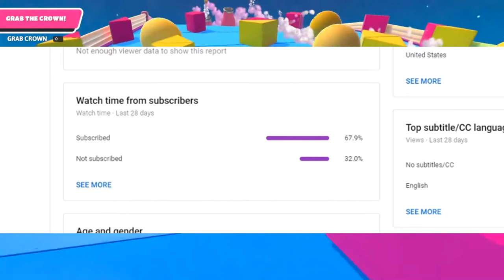Falling but again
Composers : Shiho Fujii, Atsuko Asahi, Ryo Nagamatsu, Yasuaki Iwata